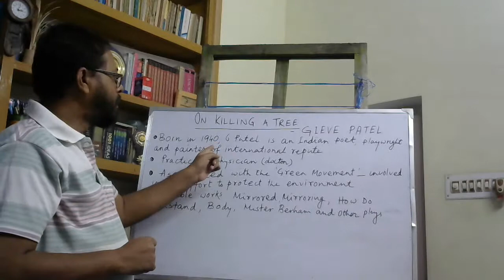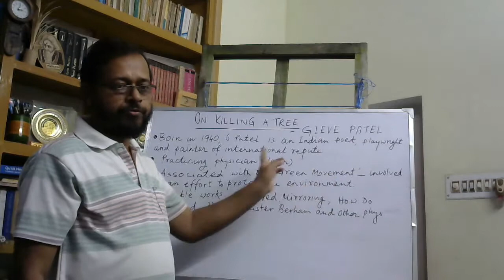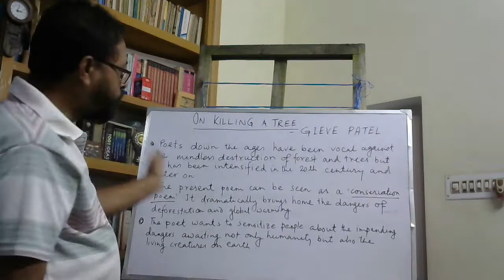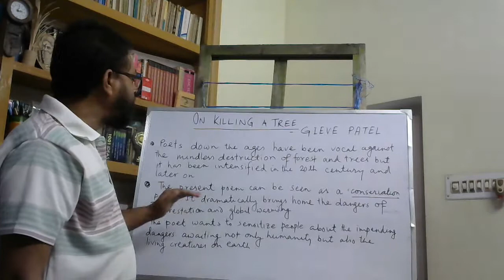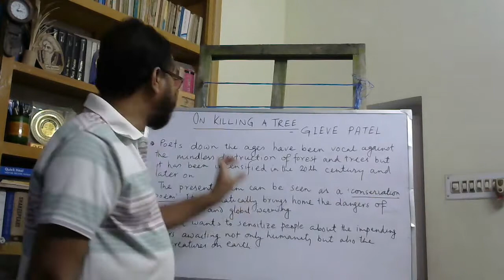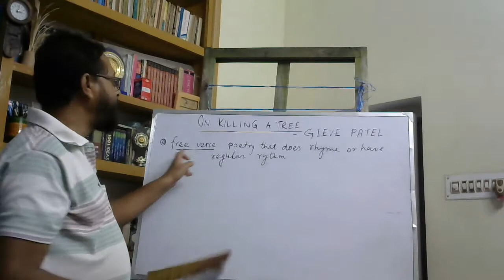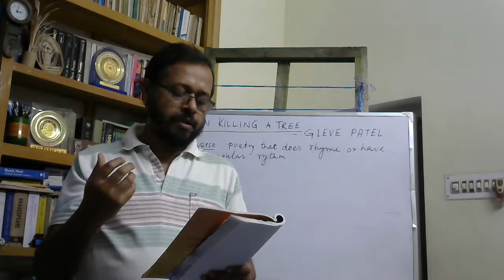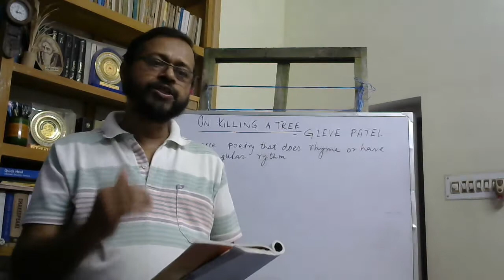On Killing a Tree Part 1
This is a home-made unedited video made for my students who are away from school and teachers during lock down. Hope it will help my students read the poem and understand its meaning and message.